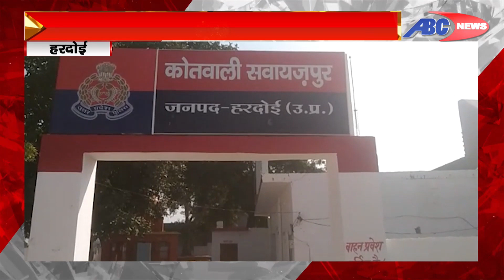हरदोई : आबकारी विभाग के हेड कांस्टेबल का मिला शव, कमरे में मिला लगभग 3 दिन पुराना शव | Hardoi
DEN- 157
SITI –85
JGD-99